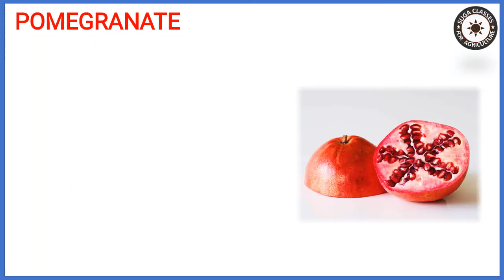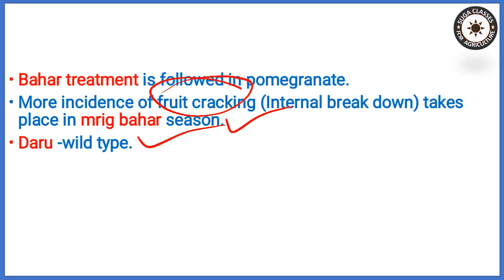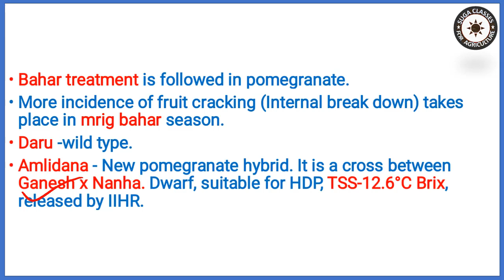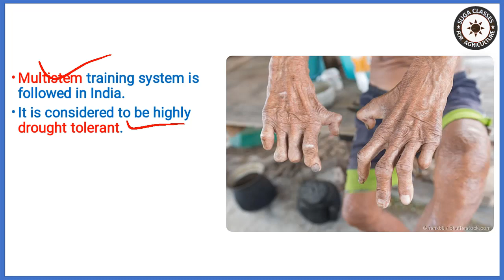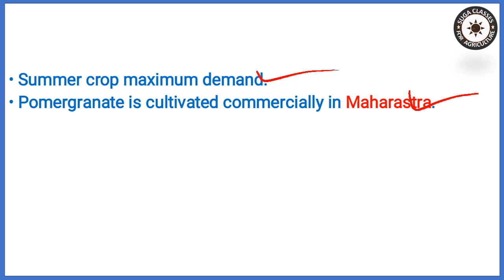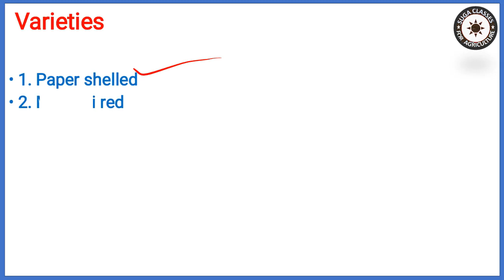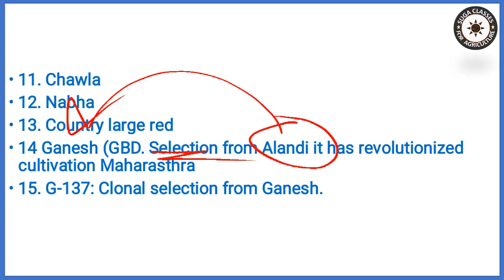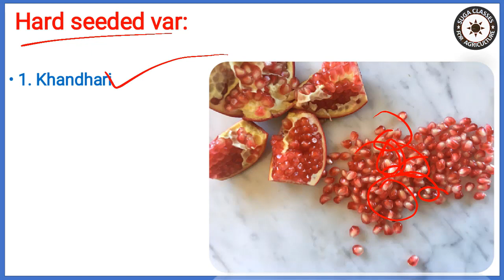Lecture 24 Instant Horticulture pomegranate by Vijay Kumar Giri